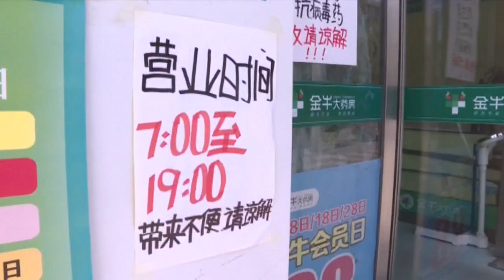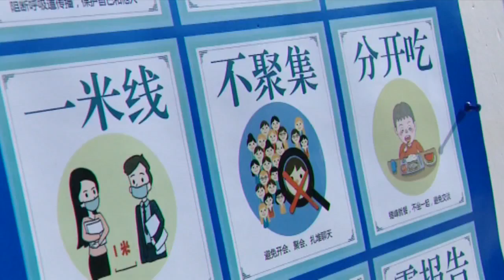El nordeste de China registra 3 nuevos contagios, todos ellos locales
El nordeste de China sigue acaparando las estadísticas de nuevos contagios en el país asiático, con 3 nuevos positivos de coronavirus SARS-CoV-2 este miércoles, todos ellos transmitidos de manera local, informó hoy la Comisión Nacional de Sanidad.

¡Visítenos!